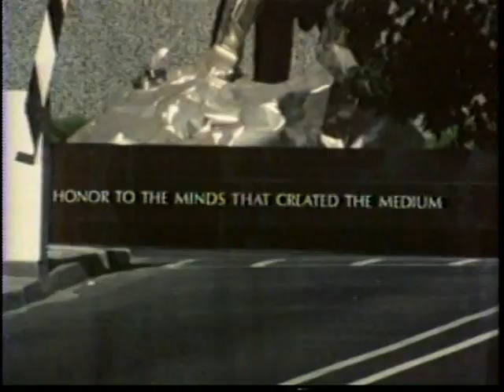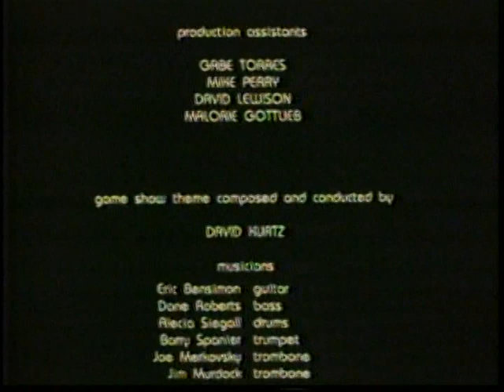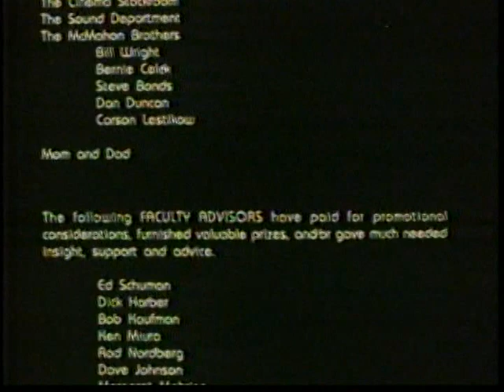"Aren't People Great" ~ Starring Ian Whitcomb as a TV game show host. (Part 2 of 2)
This is a 20 minute film where Ian Whitcomb stars as an extremely successful television game show host, and is growing weary of a lack of artistic challenge. It is really a cute little film that was produced in 1980 on the campus of U.S.C. in Los Angeles, California.

It is split into two parts due to YouTube's ten minute per video.

Thanks to Ian Whitcomb for permission to post this video on YouTube.
Tom Warner

_ 05/09